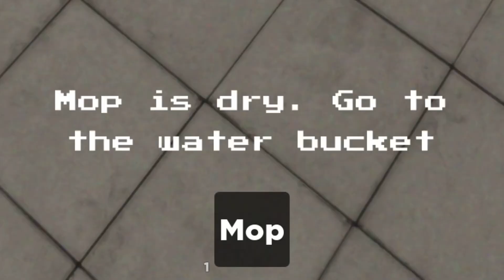The Horrors of Retail Work (Roblox: Midnight Market)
Join me in another thrilling Roblox adventure as we dive into the Midnight Market. As we navigate through another night of work at the local market, we start to uncover fragments of a tragic past. Will we make it to the end of our shift? Or will the memories consume us? Tune in to find out!